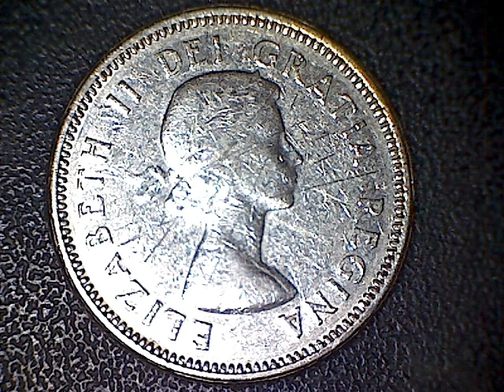Coin Collecting Episode One Hundred and Twelve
Thursday, January.31.2013
Sixty Dollars In Nickels

One 1970 Canada Nickel
Three 1964 Canada Nickels
1963 Canada Nickel
Two 1960 Canada Nickels
1931 Canada Nickel

Ninety-Eight 99.9 Percent Nickels
8.16% Of all coins.